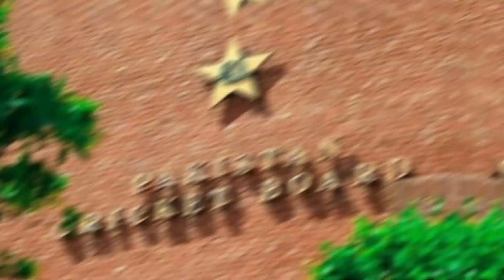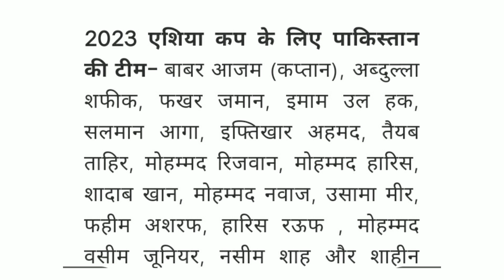pakistan squad for asia cup 2023 ! babar azam ! Haris Rauf ! asia cup 2023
Hello there. We bring you the latest cricket news and videos from India and around the world. From breaking stories to match reports and from LIVE analysis to exclusive interviews with cricketers, you will get everything here on ReCricket87 Sports channel.

champions trophy
ind vs pak asia cup 2023 status
india vs pakistan asia cup 2023
india vs pakistan asia cup 2023 promo
sport cric8

cricket
Pakistan cricket
Pakistan squad for Asia cup 2023
Asia cup 2023 Pakistan squad
Pakistan squad announced Asia cup 2023
Asia cup 2023 all teams squad
Asia cup 2023 squads
Asia cup 2023 schedule
Asia cup Pakistan squad
Pakistan squad Asia cup 2023
Babar azam
Pakistan Asia Cup 2023 squad announced
Pakistan Asia Cup 2023 Squad
Pakistan Asia Cup squad
Asia Cup 2023
Pakistan ODI Squad against Afghanistan
Pakistan ODI Squad for Afgahnistan series
Asia Cup
Babar

Pakistan squad for Asia Cup and Afghanistan ODI series announced, Pakistan Asia Cup 2023 Squad

Inzamam-ul-Haq, the head of Pakistan's national men’s selection committee, announced squads for the ACC Men's Asia Cup and the three-match One-Day International series against Afghanistan.

Asia Cup
Asia Cup Schedule 2023
Asia Cup All Teams Squads 2023
Asia Cup 2023 All Squads
Asia Cup 2023 India Squad
Asia Cup 2023 Sri Lanka Squad
Asia Cup 2023 Bangladesh Squad
Asia Cup 2023 Afghanistan Squad
India Asia Cup 2023 Squad
Sri Lanka Asia Cup 2023 Squad
Bangladesh Asia Cup 2023 Squad
Afghanistan Asia Cup 2023 Squad
Asia Cup Squads 2023
Asia Cup India vs Pakistan
Asia Cup All teams Playing 11
Asia Cup All teams Playing eleven
Asia Cup All teams Playing XI
Asia Cup 2023 All teams Final Squads
cricket
Pakistan
Pakistan cricket
Afghanistan
Afghanistan vs Pakistan ODI Series squad
Pakistan ODI squad
Pakistan ODI squad vs Afghanistan announced
Pakistan ODI Squad vs Afghanistan
Pak ODI Squad
Pak ODI Squad vs Afghanistan
Babar azam
Asia cup 2023 team India squad
India squad for Asia cup 2023
Asia cup
Asia Cup 2023
Pakistan squad
Afghanistan ODI squad
Afghanistan ODI squad vs Afghanistan announced
Afghanistan ODI squad against Afghanistan
Afghanistan ODI Squad vs Afghanistan
Pak ODI Squad
Afghanistan ODI Squad vs Pakistan
Afghanistan Squad For ODI Series vs Pakistan

odi world cup 2023 update
india world cup 2023 date
world cup selection 2023
world cup 2023 kon jitega
players last world cup 2023 cricket
world cup 2023 india team
bcci world cup 2023
wc 2023 news
world cup 2023 qualified teams
men's cricket world cup 2023
world cup 2023 india team news
2023 world cup list
india vs ireland match date 2023
ire vs ind highlights 2023
ind vs ireland playing 11 2023
india vs ireland squad 2023